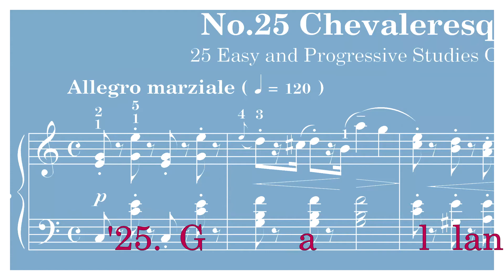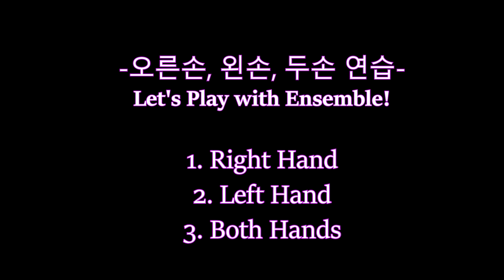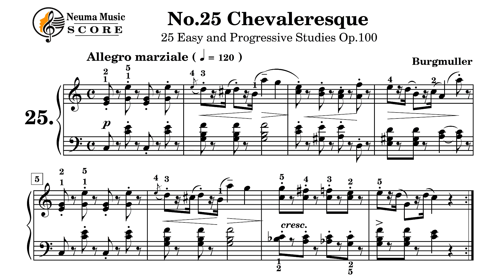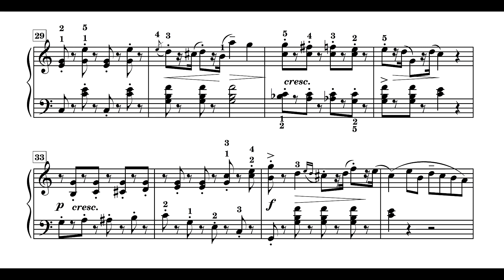앙상블 부르크뮐러 25 연습곡 No.25 승마 / Burgmueller 25 Etuden Op.100 (with Ensemble)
Burgmueller 25 Etuden Op.100  No. 25  Gallant